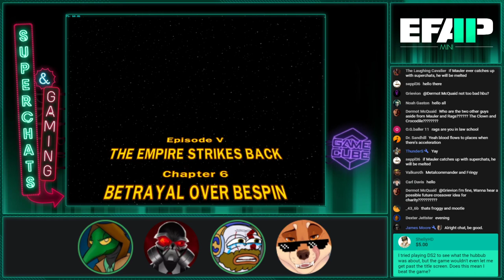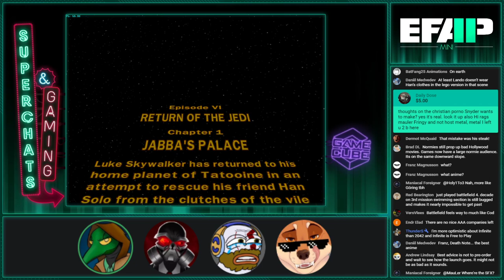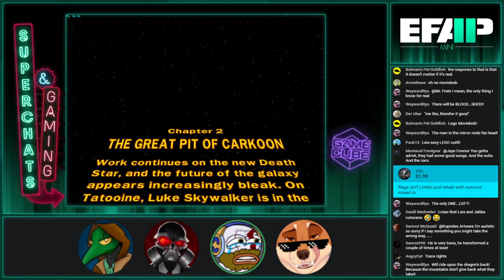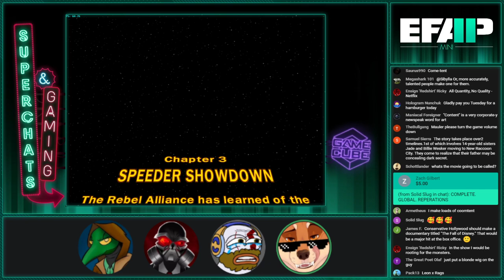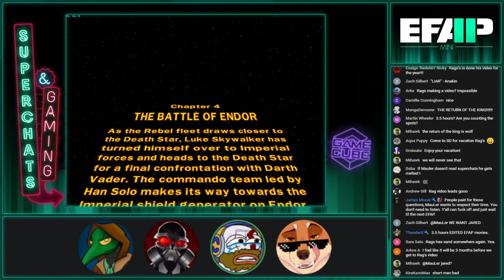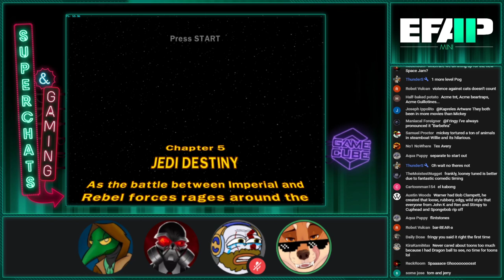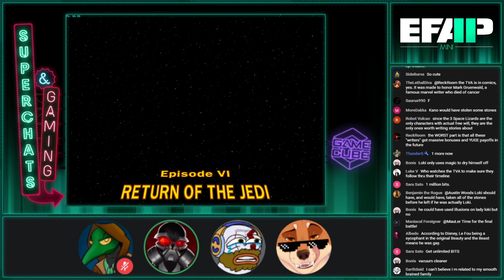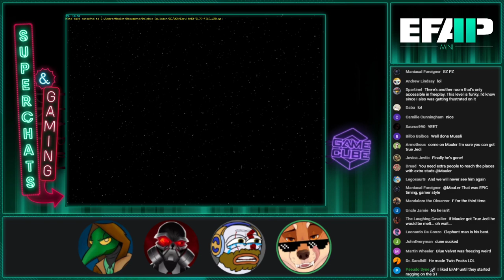EFAP Mini - Superchat Catchup for Streamlabs, EFAP #140 and #127 - Part 1